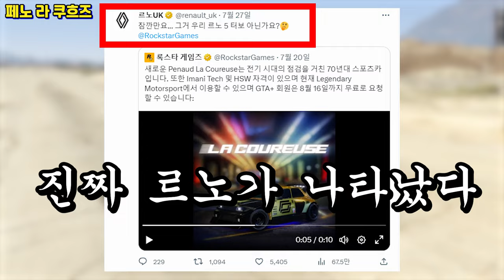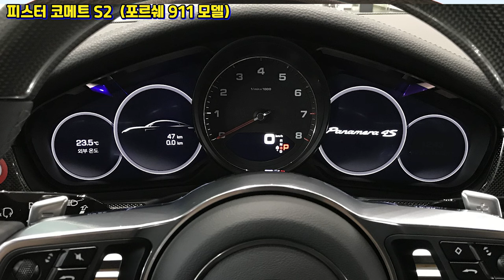GTA5 라이센스 위험한 차량 TOP 10